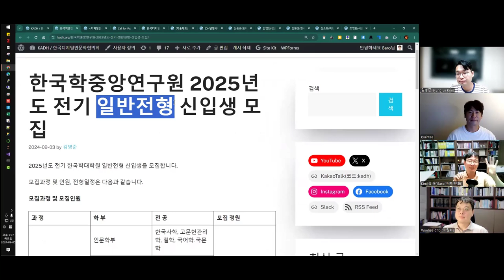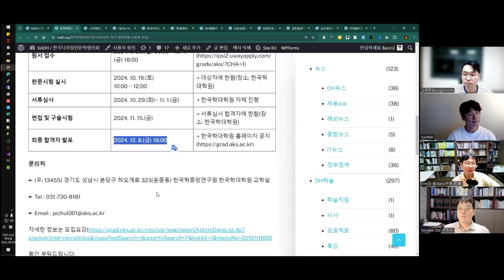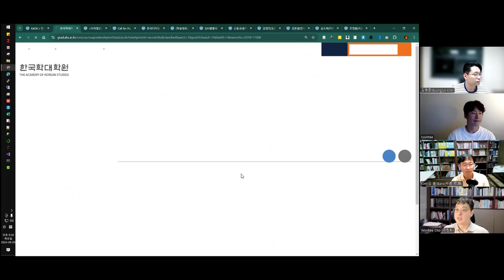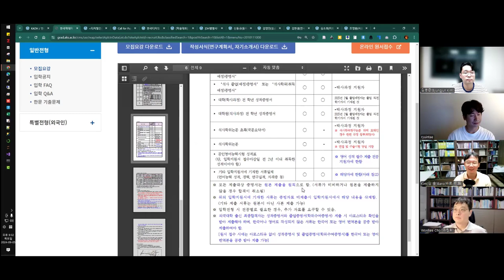[주간DH] [교육] 한국학중앙연구원 2025년도 전기 일반전형 신입생 모집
한국학중앙연구원 2025년도 전기 일반전형 신입생 모집

[주간DH] [대학원] 컨택 / 대학원 가고 싶니? (3)

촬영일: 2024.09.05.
참가자: 류인태, 김병준, 조원희, 김바로

인트로 제작: 전대리(였는데 지금은 이제 팀장이 된 B급 영상 마스터)
아웃트로 제작: 전가람(편집), 구현회(그림), 김마루(목소리)